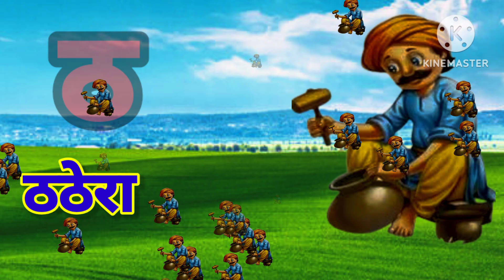Phonic song|Abc|A se anar| English alphabets|AtoZ|A for apple|One two three|Phonic song@roameranvi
Phonic song|Abc|A se anar| English alphabets|AtoZ|A for apple B for ball|One two three|Phonic song@roameranvi

We are exploring the English alphabets and introducing hindi varnmala in our cool phonics song.

Video highlights:

A for apple cartoon video

ABCD learning kids video

Animals abcd phonic song for kids

English alphabets

Hindi varnmala

Credits to Orginal Creators:

Explain AK kids

Chuchu tv

Jojo kids

Infobells

And more

Big big thanks to Explain AK kids, Chuchu tv,

Jojo kids, Infobells for their awesome and great content we used in this video